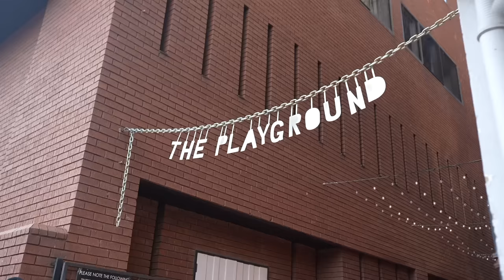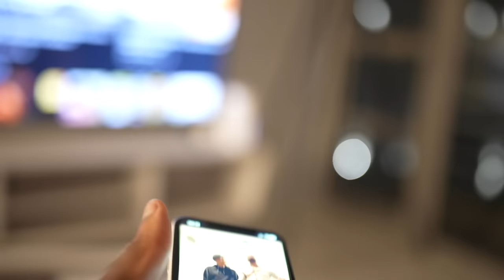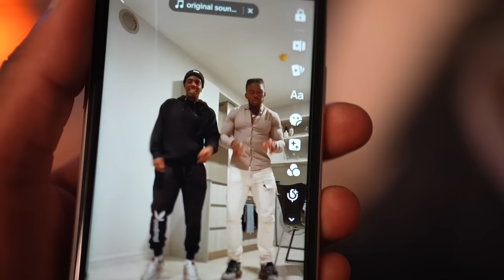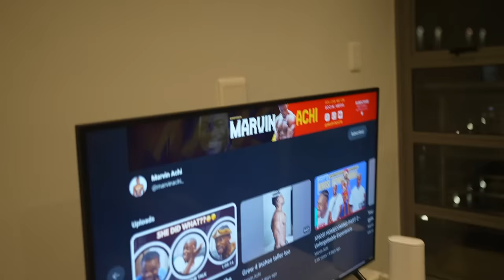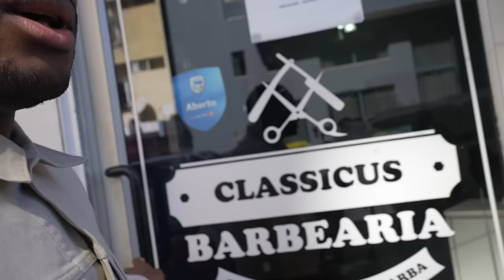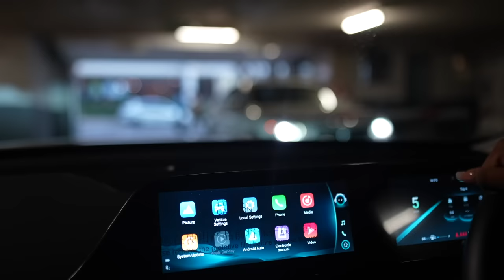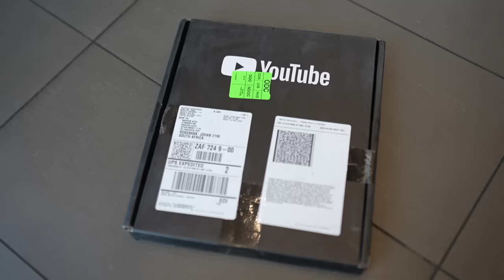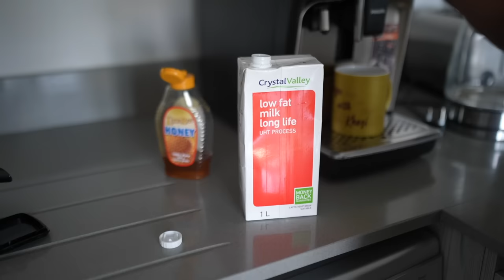Life in South Africa: House Hunt, Khosi's Love, Mozambique trip, YouTube Button, My Twin visits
Join me on a whirlwind South African journey - house hunting, I and Khosi's relationship, a breathtaking Mozambique trip, Received my first YouTube play button, and a surprise twin brother reunion! 🌍❤️